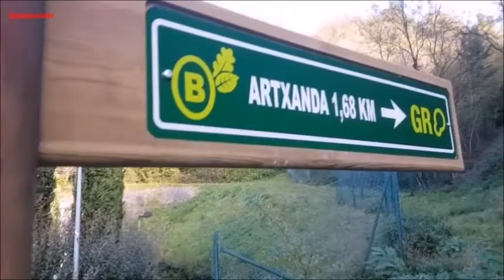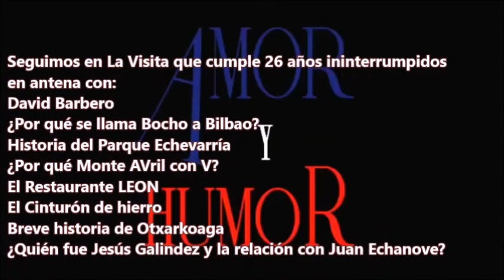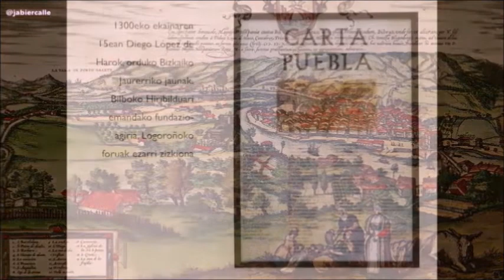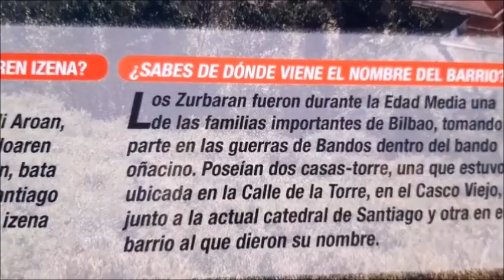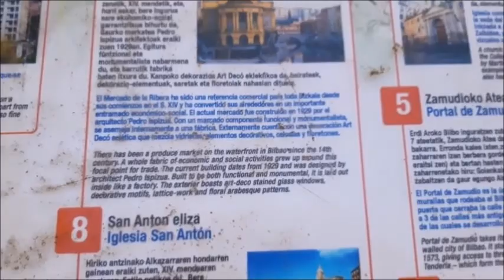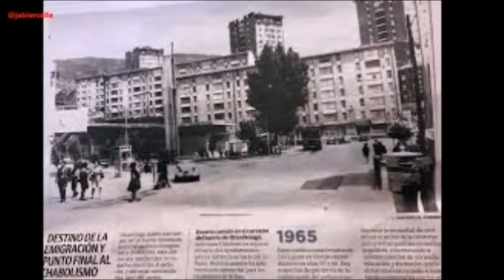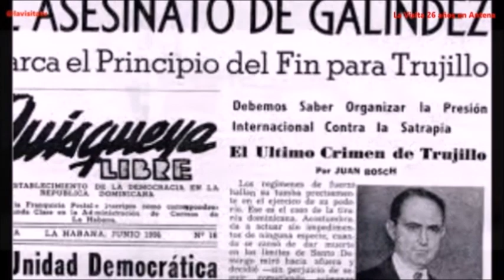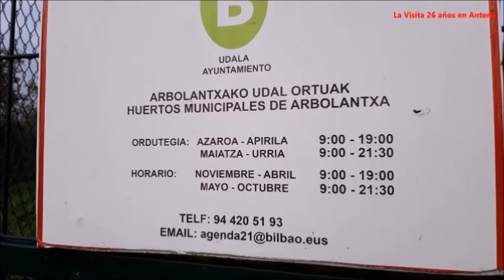La Visita ANILLO VERDE ETAPAS 1, 2 y 3